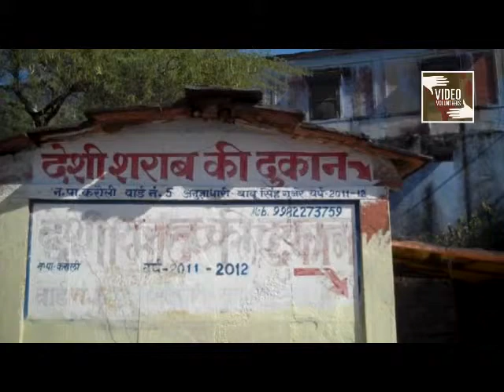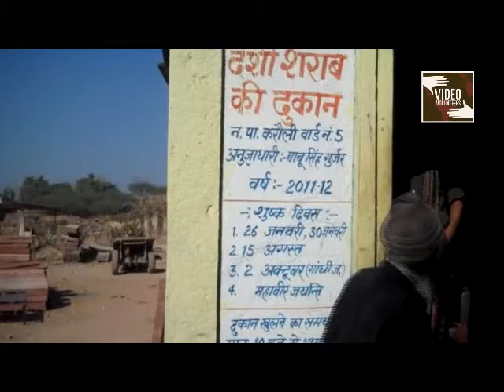स्कूल के बगल में शराब की दुकान; बच्चे परेशान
Children, Parents and other Townspeople in Karauli, Rajasthan are up in arms against the Wine Shop that has opened nearby.